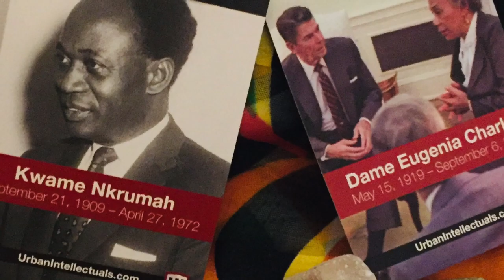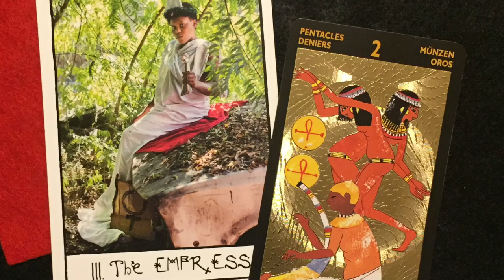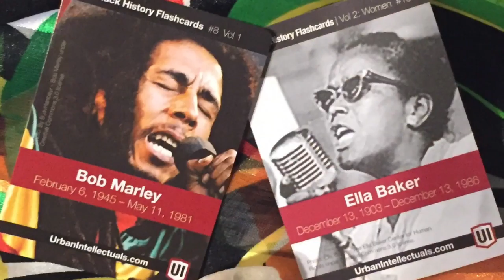Day 18 - Dame Eugenia Charles and Kwame Nkrumah - Advice from the Ancestors